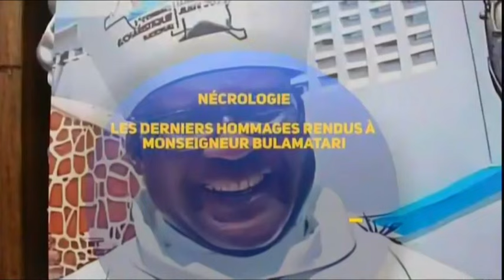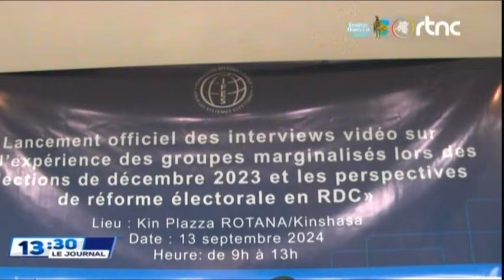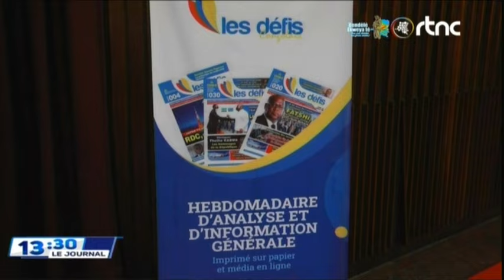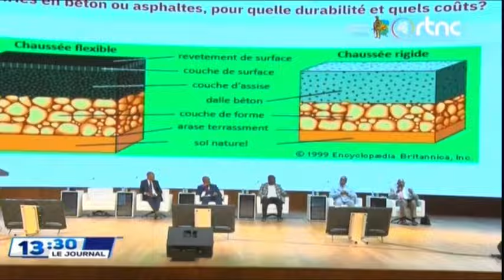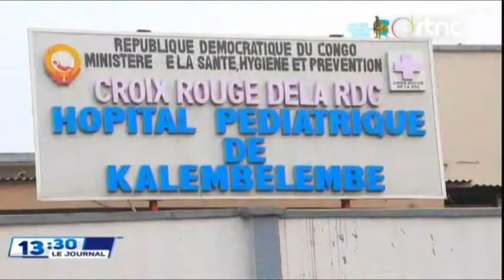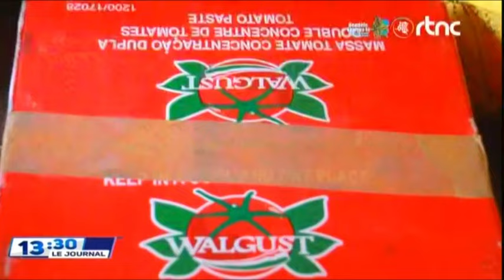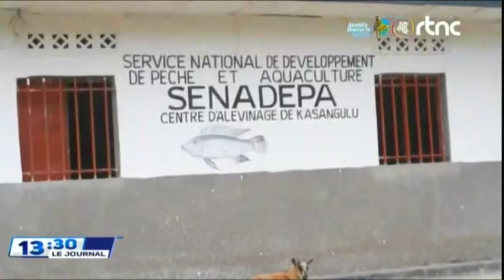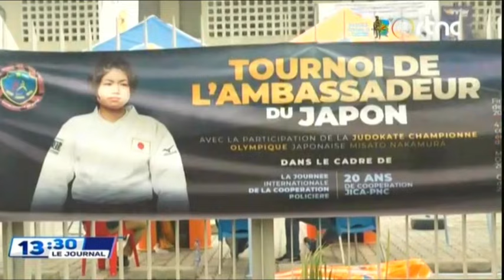🌍SUIVEZ : LE GRAND JOURNAL DE CE SAMEDI LE 14.09.2024 EDITION 13H00